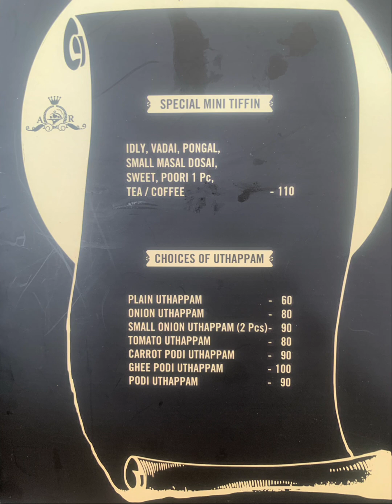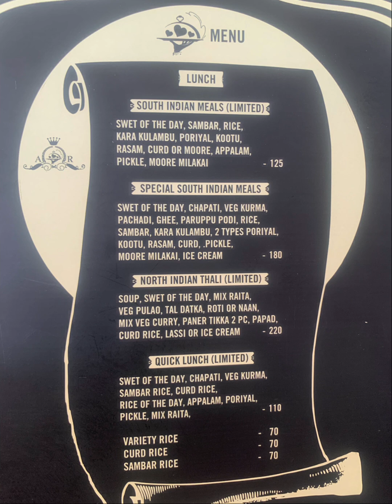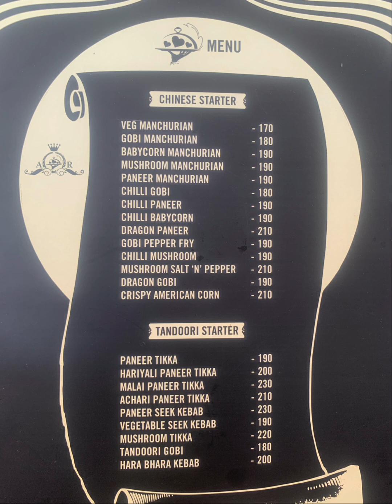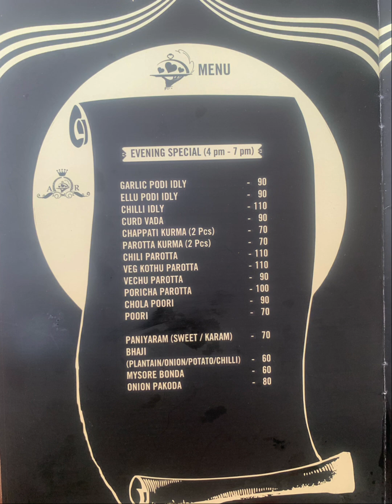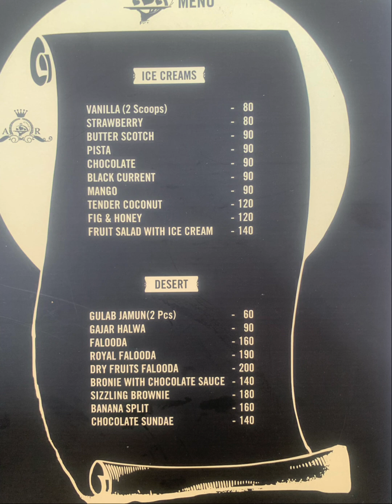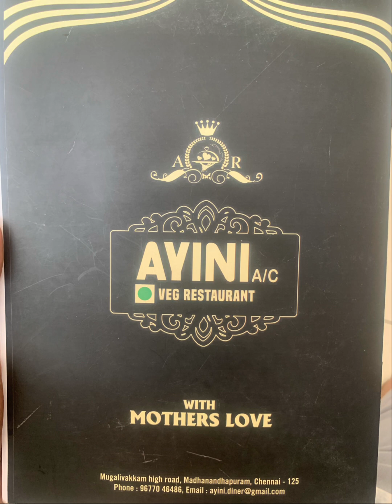AYINI Restaurant | MENU📜CARD (22-02-2024) Madhananthapuram Chennai